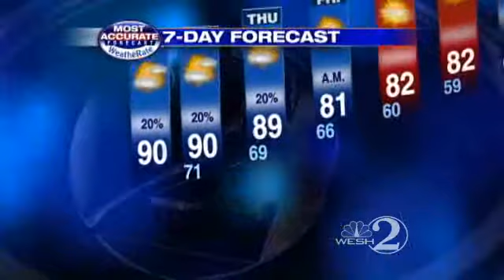Few Showers Possible On Tuesday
Meteorologist Jason Brewer brings you Tuesday's weather forecast.